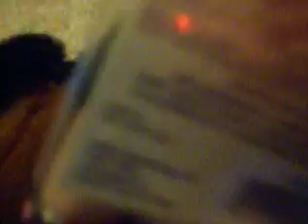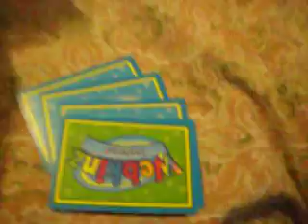New Stuff/Webkinz!!!!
yay [=